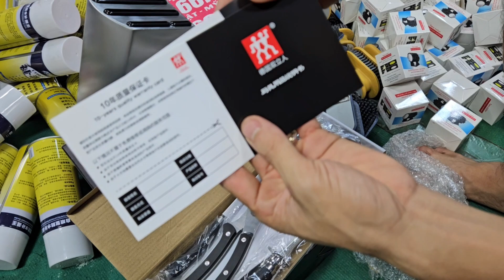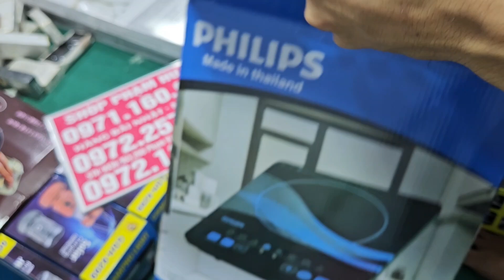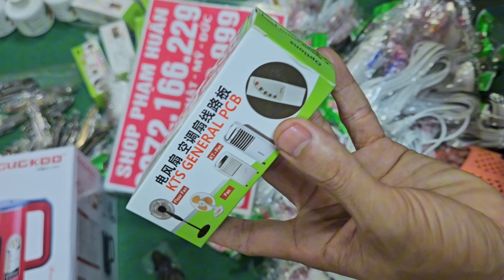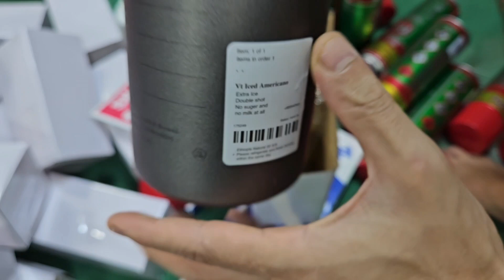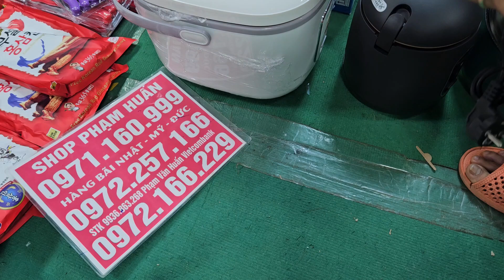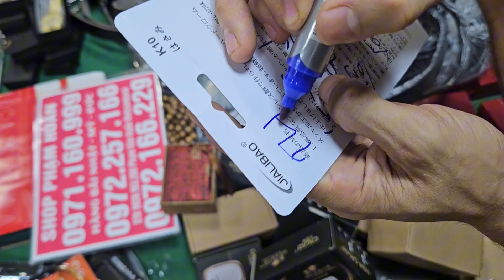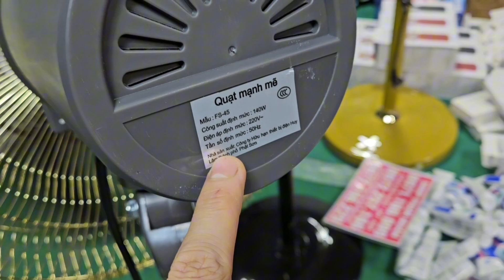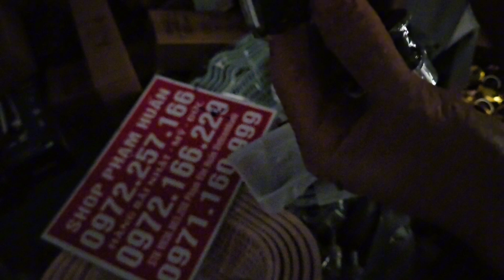em lên lô đồ nghề nhật, lô chiếu mây nhật, 26k chăn ga 5 món hàng công cụ nhật bãi 10k